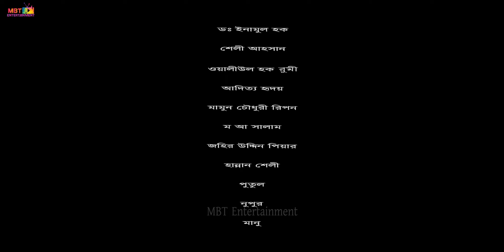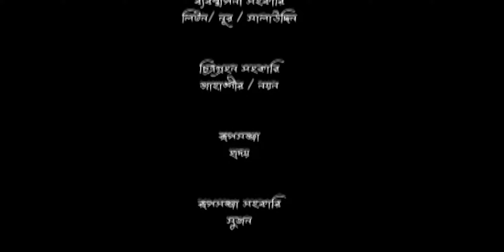Vip Village Love। ভি আই পি ভিলেজ লাভ ।Bangla New Natok। Shahed। Bonna। Pran Ray। Ahona। Rashed Shaon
Tomar Pichu Charbo Na | তোমার পিছু ছাড়বো না | Bangla Natok | Jovan | Tasnia Farin |Bangla Natok 2023
Kidney (কিডনি) | Eid Natok | Polash | Chashi | Evana | Shimul | Ome | Munna | New Bangla Natok 2023
Female 3 | Full Drama | Mishu | Polash | Chashi | Marzuk | Shimul | Zibon | Ome | New Eid Natok 2023
Oboshistho | অবশিষ্ট | New Natok | Tawsif Mahbub | Tasnia Farin | Rinku | Bangla New Natok 2023

Kiptus Couple | কিপ্টুস কাপল | Farhan Ahmed Jovan | Safa Kabir | Meetul Khan | Bangla New Natok 2023
Thot Kata Jamai | ঠোঁট কাটা জামাই | Eid Natok | Niloy Alamgir | JS Heme | New Bangla Natok 2023

গ্রামের বাটপার প্রতারক ও সাধারন মানুষের বেঁচে থাকার লড়াই নিয়ে কমেডি ও রোমান্টিক নাটক তেলেসমতি-৪ ভি আই পি ভিলেজ লাভ
Here we came to you for entertain .. Our Drama, Short Film, Film , Music video will help you to reduce your sadness and warm you as well..
Description
About Us:
MBT ENTERTAINMENT started in 2019 in the Bengali  entertainment all over the world. MBT ENTERTAINMENT has a keen interest in quality music and entertainment. So, we believe MBT ENTERTAINMENT means quality. MBT ENTERTAINMENT family and its owner Rashedul Awal Shaon are working hard to ensure quality production for the upcoming generation. You guys are always welcome on our official channel. We hope you'll find some good Production as well as an entertainment source.

Drama:Vip Village Love।ভি আই পি ভিলেজ লাভ।তেলেসমত-৪
Script: Abdul Halim Aziz
Director: Mohiuddin Masum
Cast:Pran Ray ,Ahona , Rased Shaon , Shahed sharif Khan , Bonna Mirza ,Tushar Khan ,Waliul Haq Rumy ,Jahir Uddin Pear,Mo A Salam, Sabayri Alam,Hannan Sheli,Nupur,Putul,Sheli Ahsan,Adittay Hriday,Shafiur Rahman Manu,Sharan Shaha & many others.
Producer: Shafiur Rahman
Produced by: MBT Entertainment

Vip Village Love।ভি আই পি ভিলেজ লাভ
telesmoti 3
তেলেসমতি ৪
MBT Entertainment